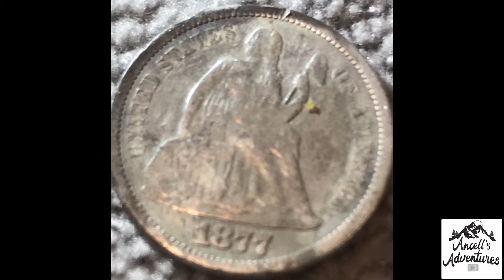Camper Renovation On A Small Budget Turns Out Amazing!!!!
In this video I show you what you can do with just a little money and some hard work to a water damaged RV! This was a huge transformation in only three weeks time. This may give you some ideas of how to start your own RV repairs or remodel! Enjoy!!